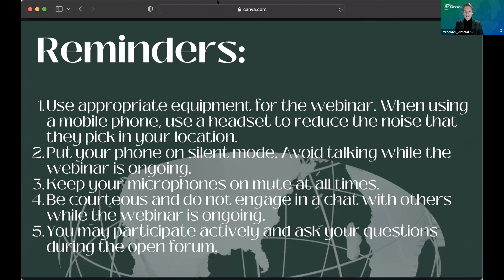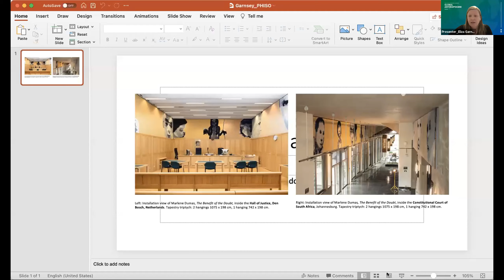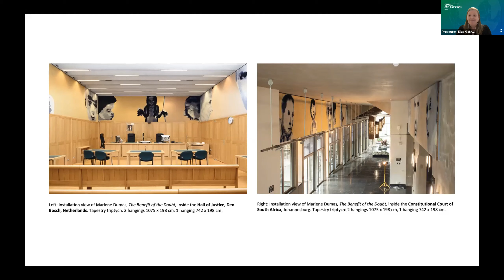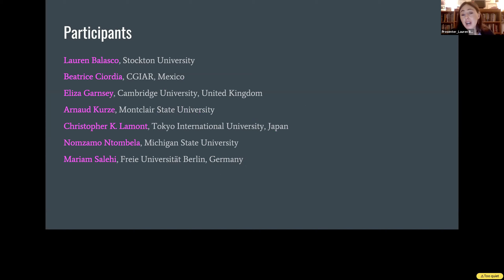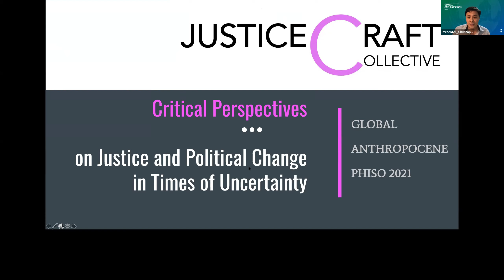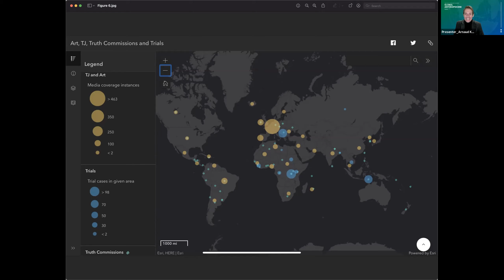Roundtable Discussion 2 Critical Perspectives on Justice and Political Change in times of uncertain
Chair:
Arnaud Kurze (Montclair State University)

Panelists
Lauren Balasco (Stockton University)
Beatrice Ciordia (CGIAR, Mexico)
Eliza Garnsey (Cambridge  University,  United Kingdom)
Christopher K. Lamont (Tokyo International University)
Nomzamo Ntombela (Michigan State University)
Mariam  Salehi (Wissenschaftszentrum  Berlin,
Germany)